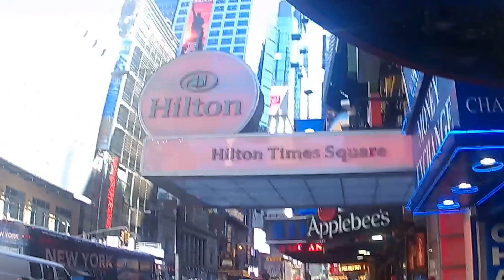OUR TRIP TO NEW YORK,USA 2016 Times Square A CLOSER LOOK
A closer look to the streets of downtown NEW YORK,USA